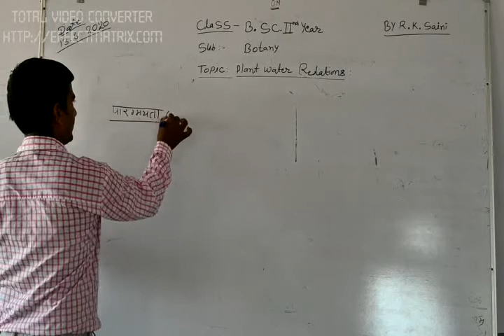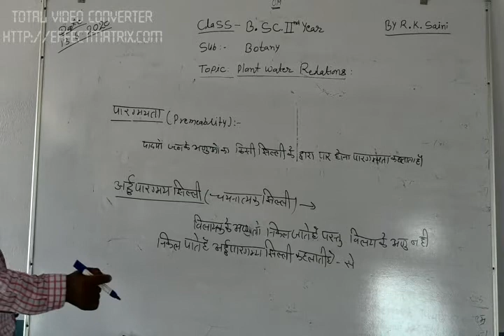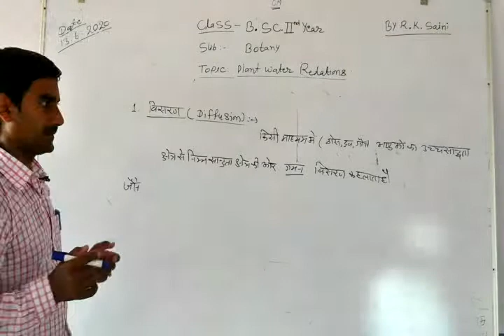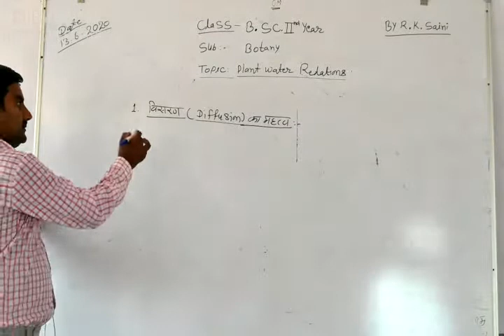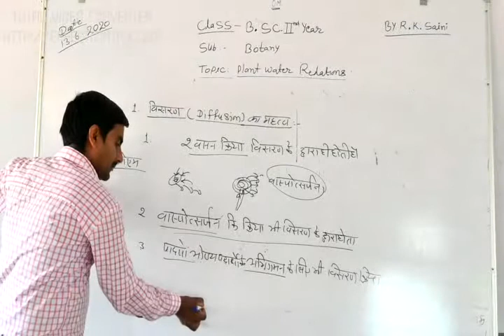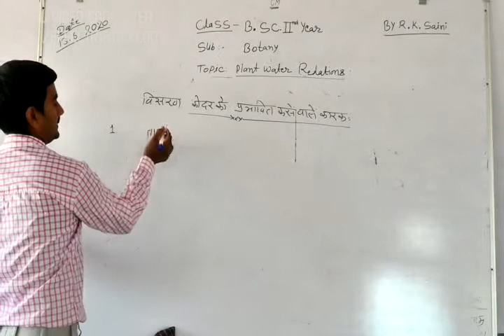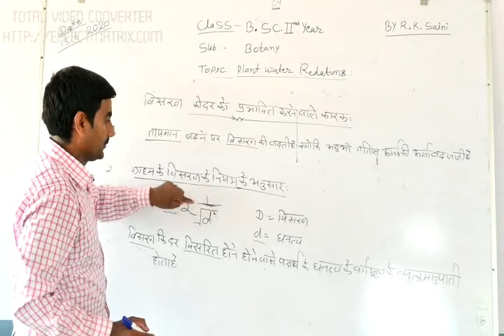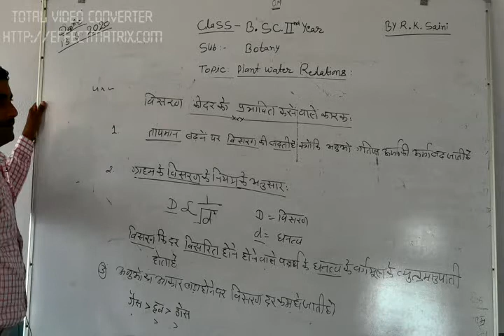B.Sc.-II Sub-Botany Topic-Plant water relation